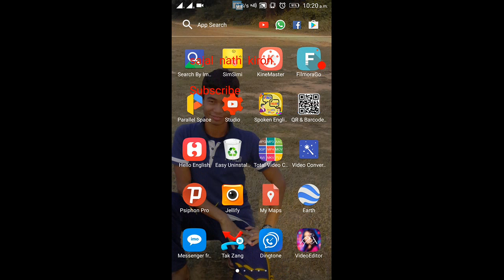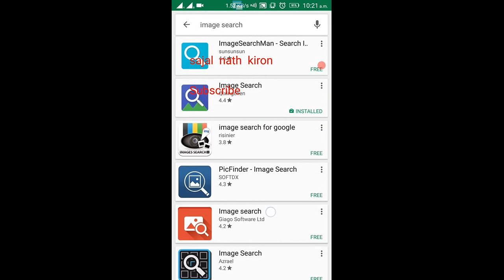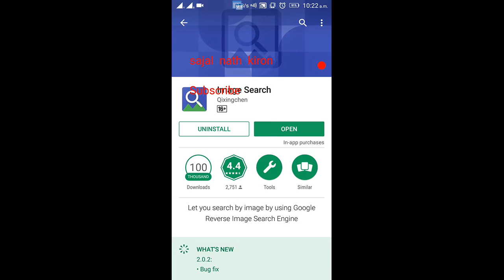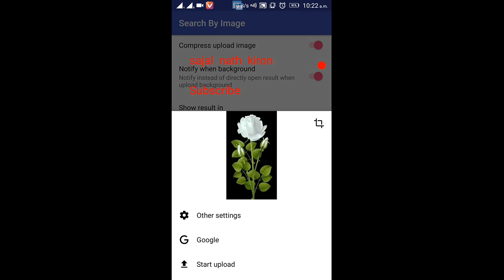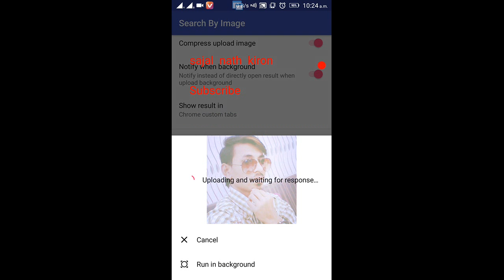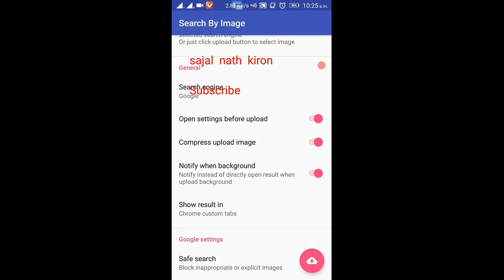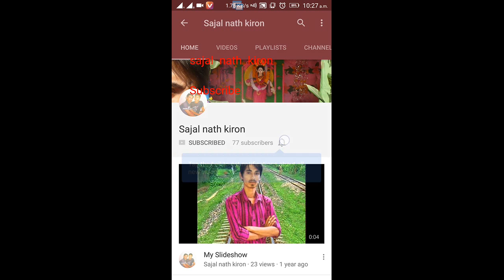কি করে এক মোহোরতে আপনার আপন মানুষের সব ছবি পেতে পারেন.....